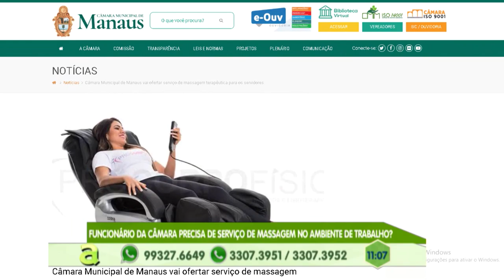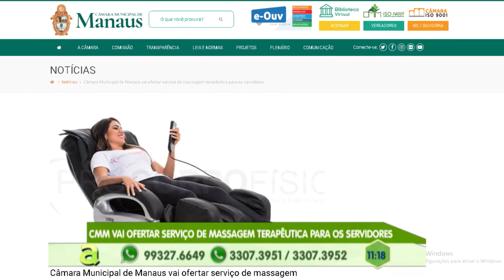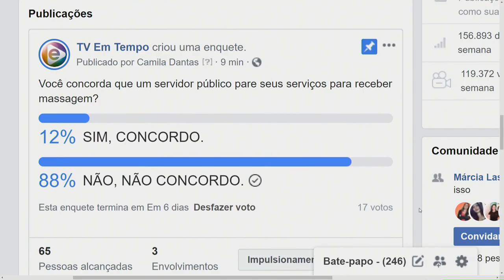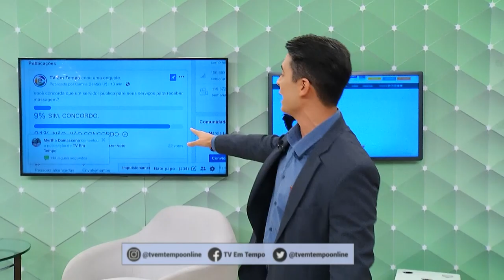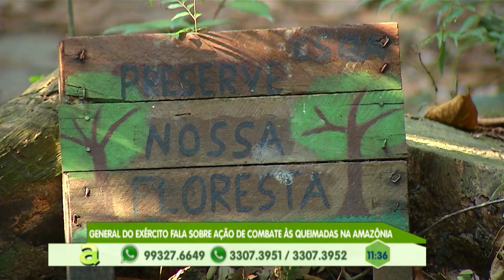Programa Agora (04.09.2019) 01º Bloco